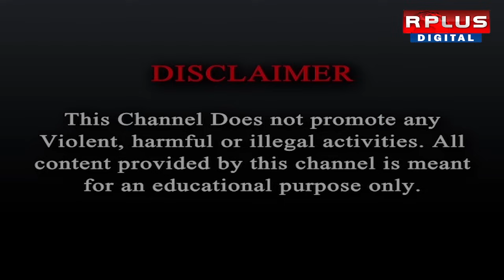Bangla Jante Chaye : বাংলা জানতে চায় : আরজি কর ইস্যুতে তৃণমূলের পাশেই বিজেপি ? । TMC | BJP | RGKAR